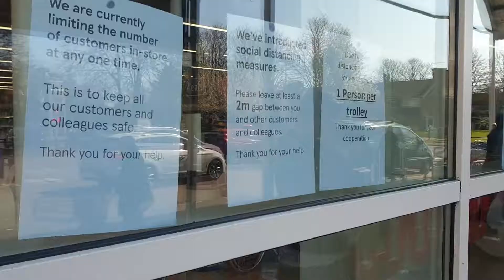NHS APPRECIATION - DAY 2 & 3 LOCKDOWN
NO haters or negativity - Positive people ONLY please:)

Rough Dimon (MUSIC)
YOUTUBE: Rough Dimon & Cam Fazendeiro
SOUNDCLOUD: Rough Dimon & Cam Fazendeiro
MIXCLOUD:

Thanks and credit to: Graphics, logos, intro etc Pie Graphics by Flaticon from Freepik Game by Flaticon from Freepik Gignal by Flaticon from Simpleicon